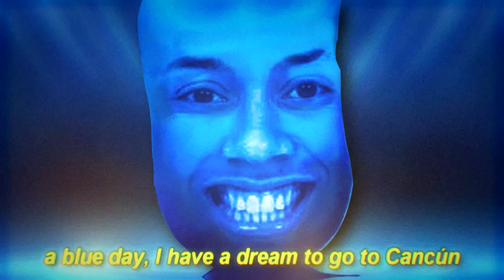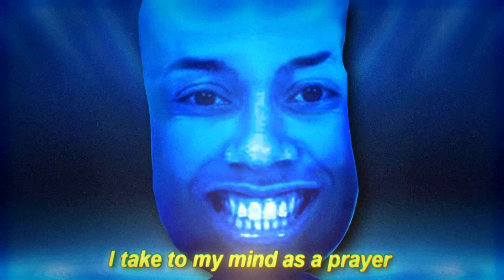NUESTRO DIA AZUL - Teto ft. Monsieur Periné | PMM Remix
roof blue day

Meus pacotes de bateria, loops e afins:
› Downloads gratuitos (atualizados com frequência):